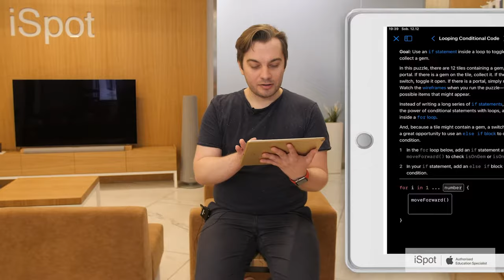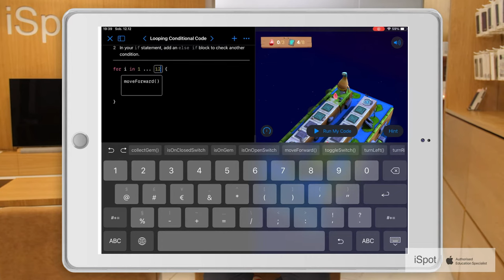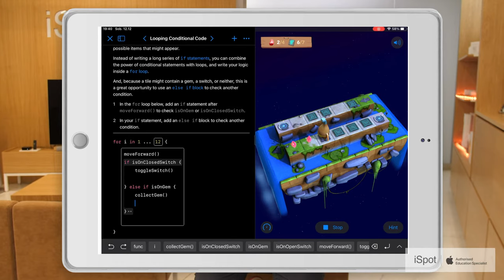Kodowanie w aplikacji Swift Playground (warunkowanie 2)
*Using Loops
* Looping Alle the Sides
* To the Edge and Back
* Loop Jumper Branch Out
* Gem Farm
* Four Stash Sweep